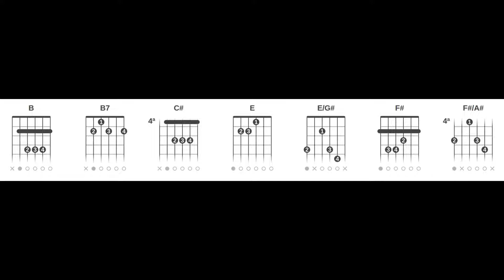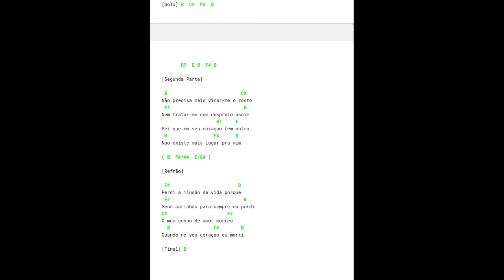Trio Parada Dura - Último Adeus (Cifra Rápida Completa Vídeo Curto Sem Embromação)